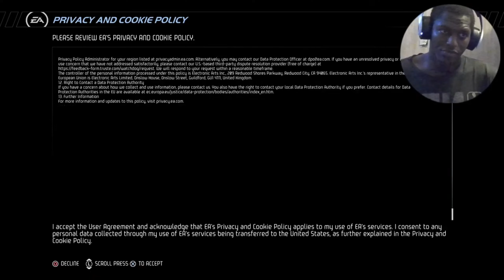Need for speed hot pursuit part 1 |time to get number 1 🔥🔥🔥🔥